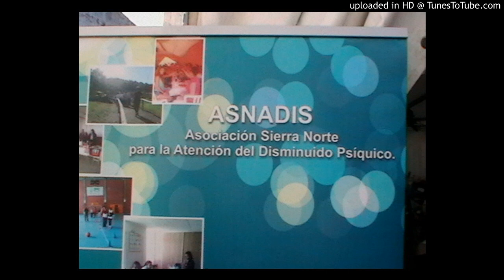ASNADIS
XXIII Feria de Muestras de El Pedroso Video 11